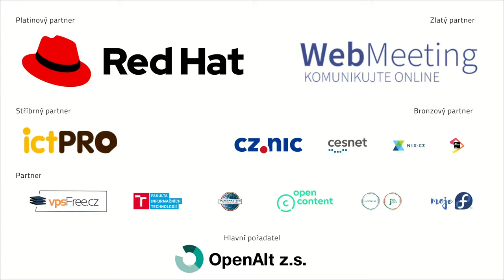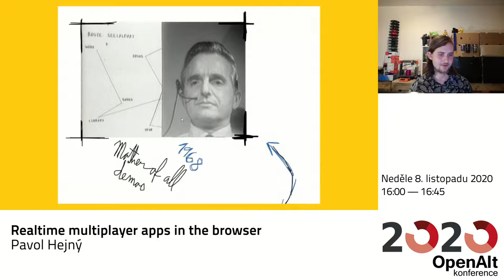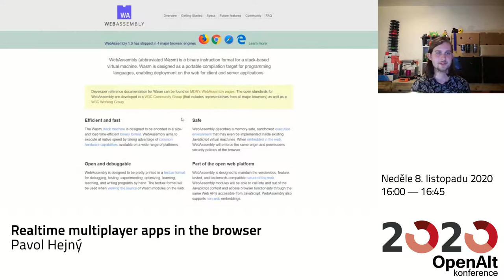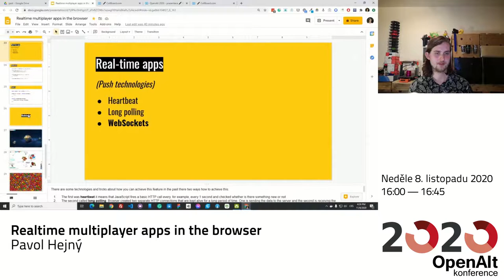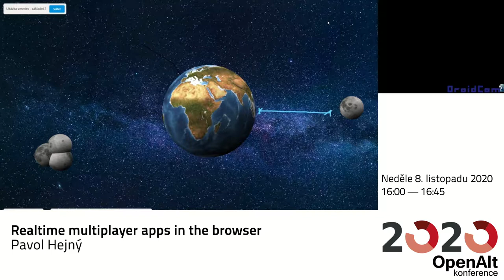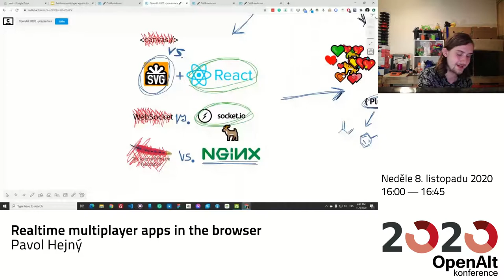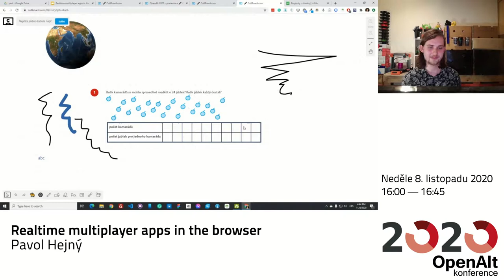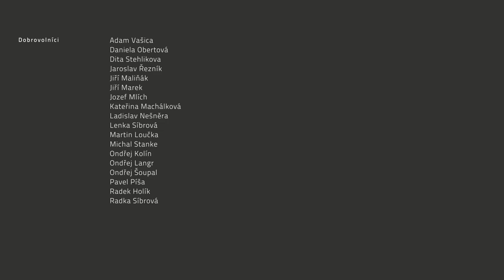Pavol Hejný: Realtime multiplayer apps in the browser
Když přišla karanténa, začala být ohromná poptávka po sdílených aplikacích, kde může na jedné věci pracovat mnoho lidí na dálku. Přesně v té době jsem pracoval na elektronických učebnicích. Jedna z věcí, kterou jsme dělali, byla aplikace pro interaktivní tabule. Rozhodli jsme se vytvořit jednoduchou sdílenou tabuli, kterou jsme spustili na Collboard.com. V průběhu měsíců se nápad rozvinul a z jednoduché tabule děláme univerzální platformu pro sdíledí. V rámci vývoje se nám vykrystalizovalo několik důležitých a zajímavých technických konceptů. V přednášce na OpenAltu 2020 vám popíšu, jak budou vypadat sdílené aplikace budoucnosti a které prohlížečové APIs se k jejich vývoji dají použít.